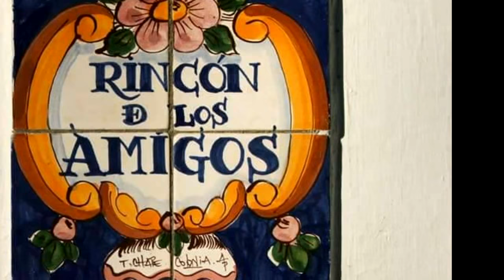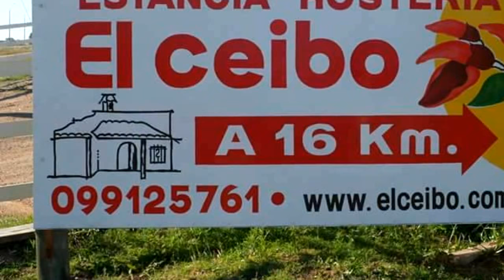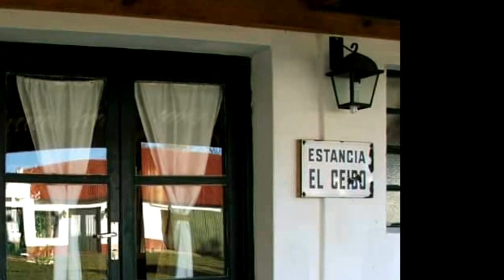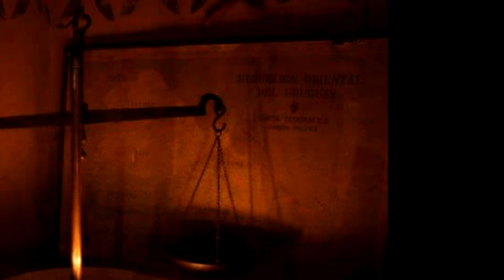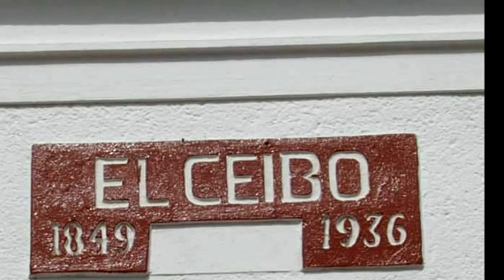DE JUZGADO DE PAZ "RURAL" A ESTANCIA HOSTERIA EL CEIBO - La Macana "Corazón del Mundo"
A 8 km de Pueblo La Macana, Florida, Uruguay se encuentra la Estancia Hostería El Ceibo, por el camino rural entre La Macana y San Gerónimo, a 16 km de la Ruta Nº 5. El lugar que fue además, sede del Juzgado de Paz de la 3° Sección del Dep. de Florida, comprende un gran recinto al aire libre y zonas de esparcimiento junto a la fuente. En la hostería también hay galerías españolas a la sombra con suelo de baldosa roja y se puede practicar pesca y piragüismo. Las habitaciones presentan una decoración sencilla y rústica y tienen vistas a la hacienda de los alrededores. Algunas habitaciones cuentan con baño privado, muebles y camas de hierro de estilo colonial. La estadía en la Estancia y Hostería “El Ceibo” se puede complementar con: una visita guiada al “Campamento de Artigas de 1813 en Paso de la Arena”, de regreso del Éxodo del Pueblo Oriental; al lugar de la Primera Colonización de los Inmigrantes Valdenses en Uruguay; al un puesto jesuita; al Monumento al Ladrilleros. Imágenes de Archivo, cedidas por el Sr. Juan Viera quien comparte la difusión de la historia local. A escasos mil metros del casco histórico fue que en enero de 2016 encontré el fósil de la megafauna, un glyptodon.